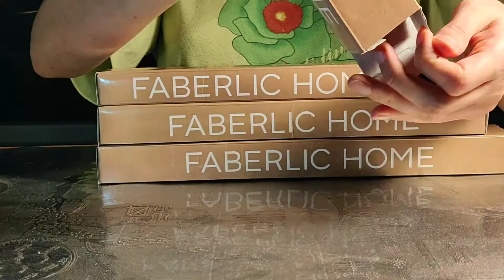Быстрая распаковка ножей бренда Faberlic (Фаберлик)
Рискнула заказать китайские ножи и не пожалела!